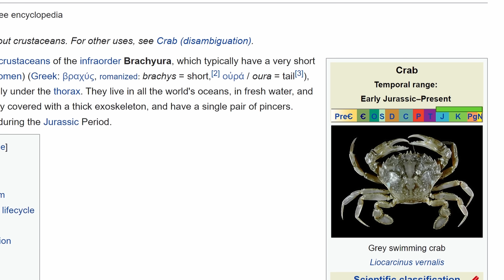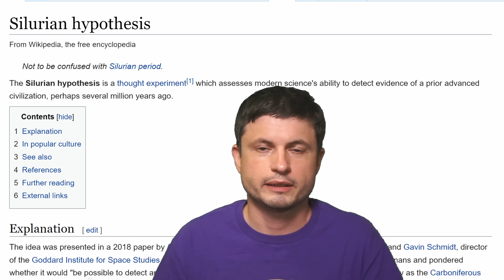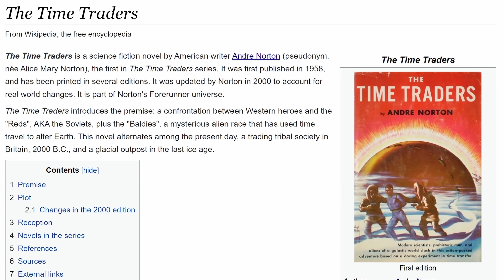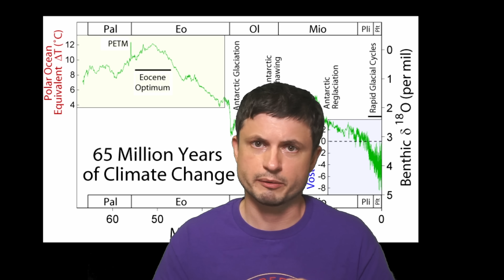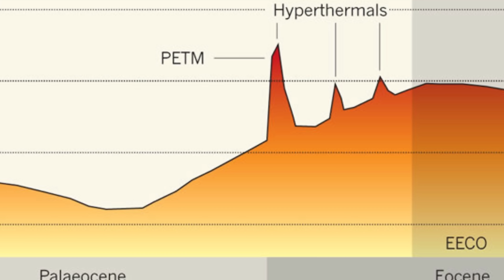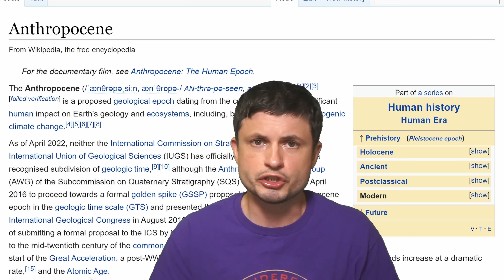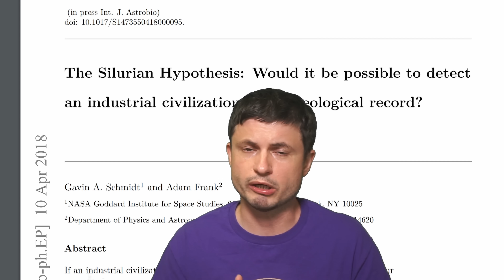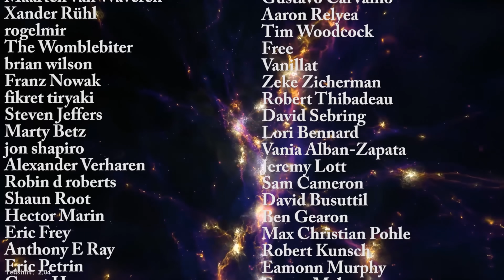Did Advanced Civilizations Exist Before Humans? Silurian Hypothesis Explored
Hello and welcome! My name is Anton and in this video, we will talk about the Silurian Hypothesis, the idea of whether any intelligent civilization existed before humans

Images/Videos:
Michael Osadciw University of Rochester